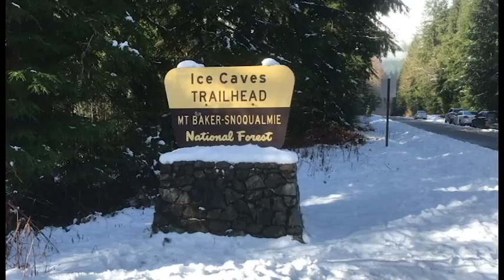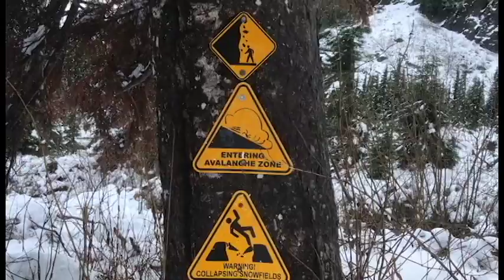Big Four Ice Cave Hike 2017